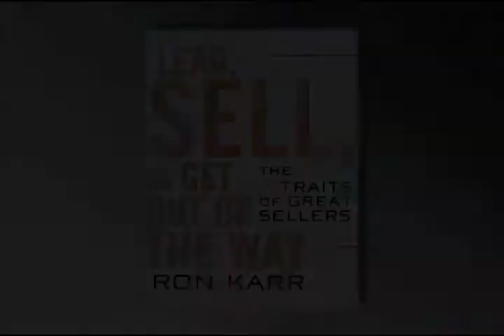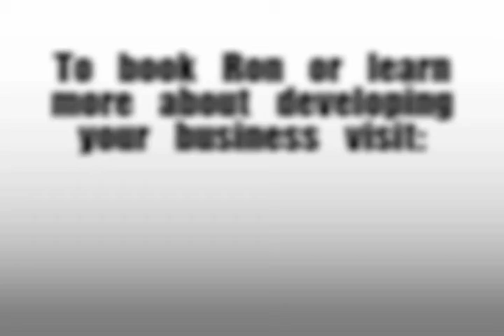Ron Karr CGO Bloomberg TV Interview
In this interview with Bloomberg TV, Ron Karr explains the differences between a CGO and CFO and how their roles can help prevent hidden fraud and shady practice by key employees.

Ron Karr is acclaimed by business leaders as Americas Business Transformation Expert. A captivating speaker and in-demand business consultant, Ron is president of Karr Associates, Inc., a business consulting firm that specializes in helping organizations and professionals generate remarkable sales and operational results with the The Titan Principle®. Karr Associates, Inc., helps companies design and implement positioning and sales strategies that accelerate both sales growth and overall profitability.

A world-renowned, high-content speaker and results-oriented consultant, Ron Karr communicates his profound ideas with energy, inspiration and humor. His international audiences are drawn into his message, inspired by his strategies and are moved to real action.